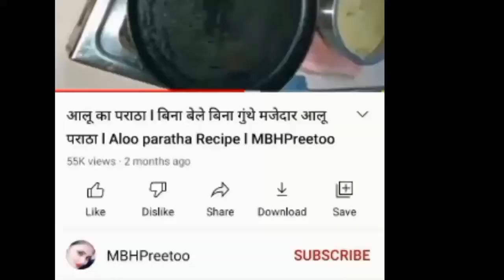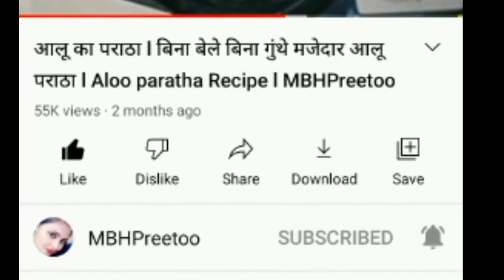Potato Bites । Crispy Potato Bites। Snacks Recipe ।Potato Recipe । McCain। Rice flour Recipe। Snacks